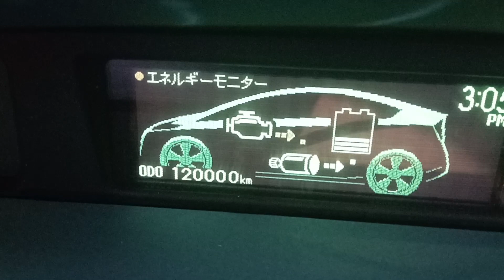プリウス120,000キロ走行記念 最近エンジンがバタバタと音をたてます😭 そろそろ寿命か？